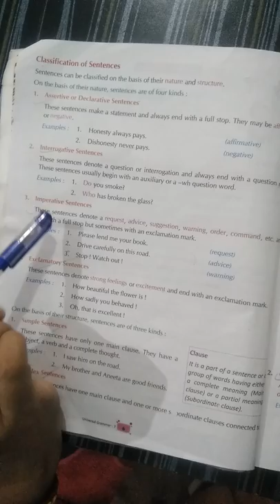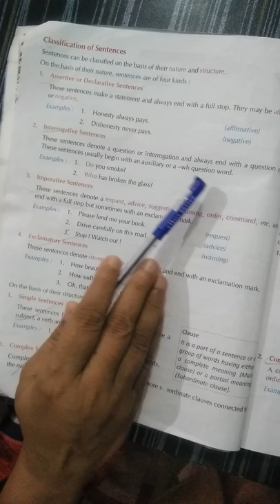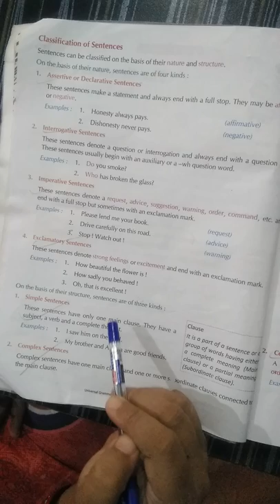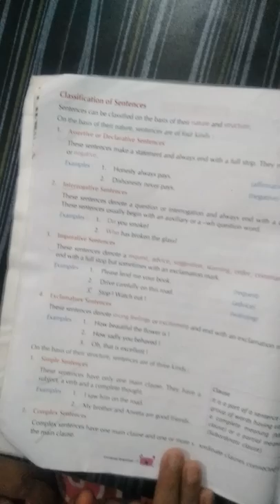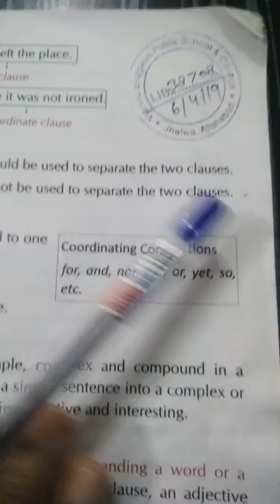English class 7 The sentence another video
Explained The Sentence